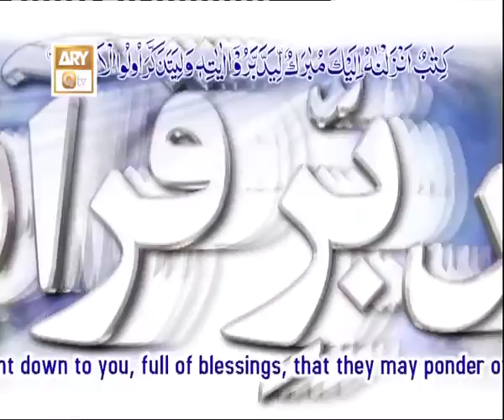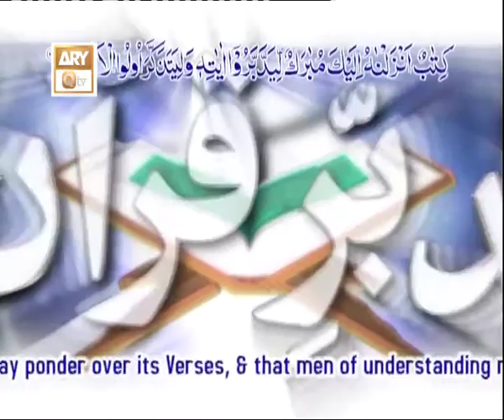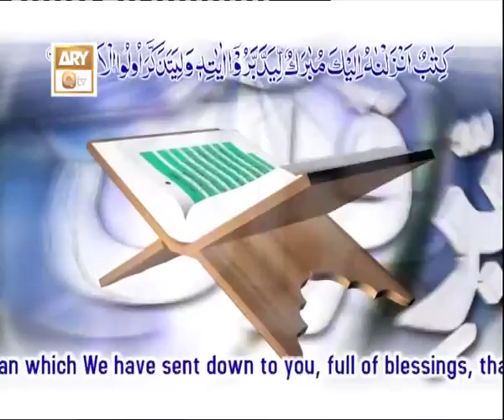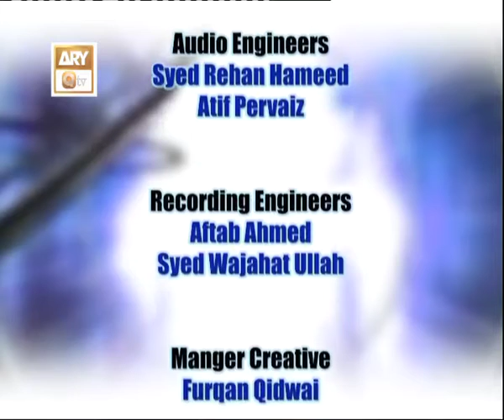Tadabbur-e-Quran Ep 786 - Tafseer-Surah Al-Haqqah - ARY QTV